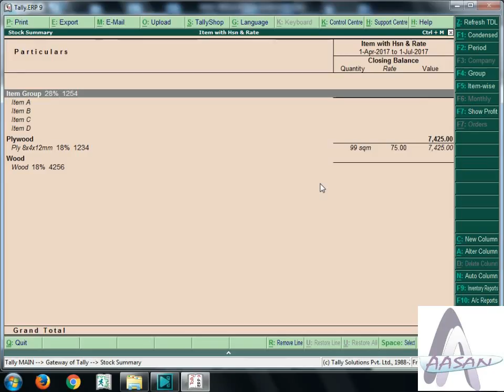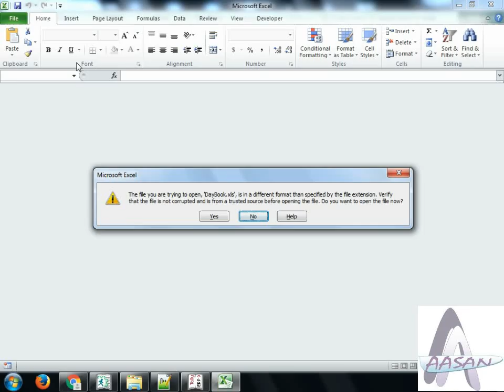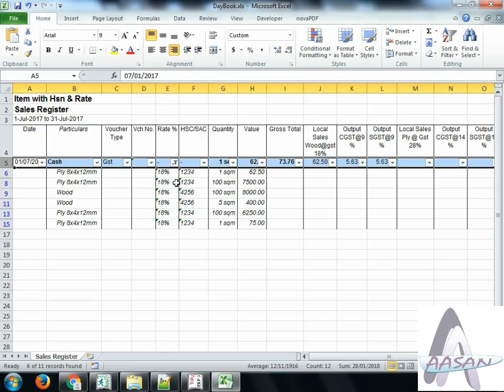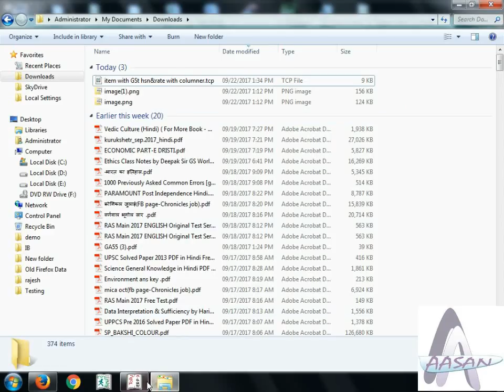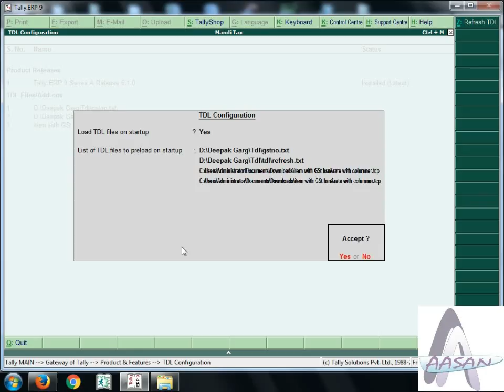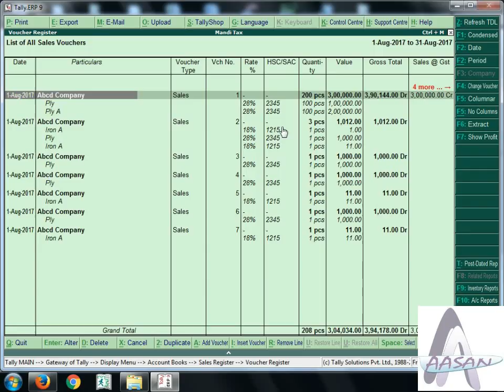GST Sales/purchase columnar Report with hsn and rate% | Get my tdl Free | Tally Erp 9 Latest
After this video you will learn how to show hsn and gst% in columner register. You will also learn how to export in excel columnar register with item hsn and GST%.
Join my Facebook page for More discussion and  if you want to talk with with me just leave your query on

Searching Keywords:-
Tally Crack
Tally Release 6.0.1
Tally Release 6.0.2
Tally Release 6.0.3
Tally Solution
Tally Solutions pvt ltd
TDL Deployment
Online TDL Training
Get My Tdl
ConsultEase
Accounting Software" "Top 10 Accounting Software" "Best Accounting Software"
tally erp 9 free download educational version, with Complete GST Taxation System, State Codes, HSN Codes, SAC No., IGST Calculation, CGST Calculation, SGST Calculation, GST Tax Rates, GSTR1 E-Filing, GSTR-2 E-Filing, OTP, Adhaar Card No. GSTR-3 E-Filing, Multiple GST Billing Formats, stunt
how to learn tally,
how to download gst tally,
how to enable gst,
tally erp 9 download,
tally free software download,
tally erp 9 pdf,
Gst Latest Tally Crack,
tally tutorial software,
tally software download,
how to use tally erp 9,
tally 9 download software ,
latest tally,
tally accounting system,
payroll in tally erp 9,
tally integration,
tally erp 9 accounting software,
what is tally software,
erp 9 software,
GST Bill Format,
Free GST software,
GST Invoice,
How to calculate GST,
GST On Textiles,
GST For Kirana Merchants,
GST Tax Rates,
VAT to GST,
Excise To GST,
CGST,
SGST,
IGST,
HSN Codes List,
State Codes List,
GST Number Format Explained,
GST Bill Passed,
tally 9,
tally tutorial,
tally software download,
tally 9 download,
latest tally,
tally accounting system,
Tally Prime